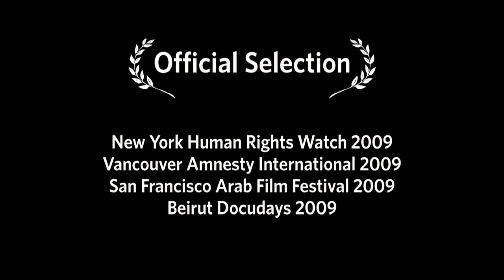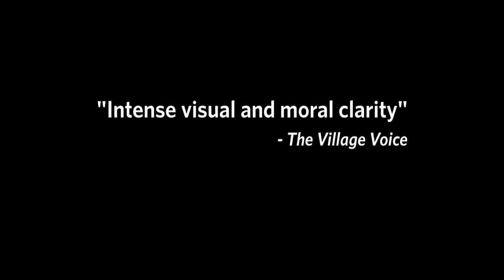REMNANTS OF A WAR - Trailer HD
Trailer for the documentary feature "Remnants of a War". The film follows the men and women of South Lebanon as they clear their land of unexploded cluster munitions. Hundreds of thousands of these deadly munitions remain long after the 2006 war between Israel and Hezbollah. A primer on the cluster munition problem and a portrait of a people struggling to earn a living and return the land to their fellow Lebanese.